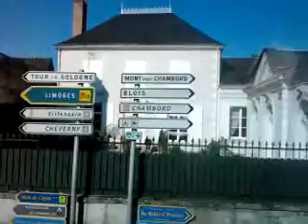Vale do loire